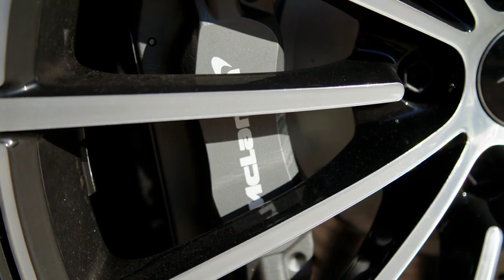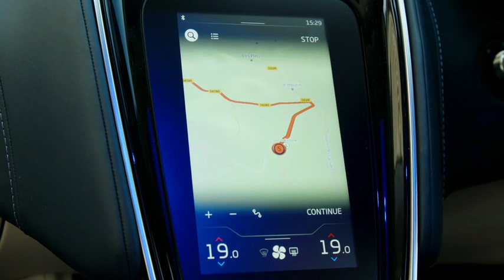McLAREN GT - 620 HP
O McLaren GT superleve é a reinterpretação do Grand Tourer. Rejuvenescido. E os resultados são extraordinários. Incrivelmente belo. E o carro mais leve e com aceleração mais rápida da sua classe.

O GT é moldado pelo desejo incansável de desafiar o status quo. A Mclaren buscou os ingredientes fundamentais e os reinventaram, depois os usando de formas inovadoras. E então os combinaram com o poder e o desempenho puro da McLaren.

O GT é um supercarro, eletrizante, e ao mesmo tempo refinado, dinâmico e sedutor. Nunca antes um carro com uma capacidade dinâmica tão incrível foi produzido com o mais alto requinte de sua categoria.

326 km/h (Velocidade Máxima)
630 Nm (Torque)
620 HP (Potência)

0-100 km/h
3.2 segundos

0-200 km/h
9.0 segundos

Torque máximo
64,23 kgfm

FONTE: McLAREN